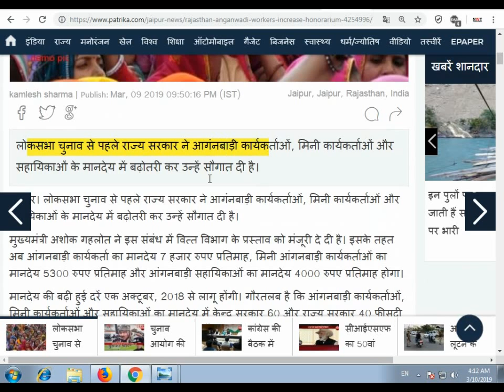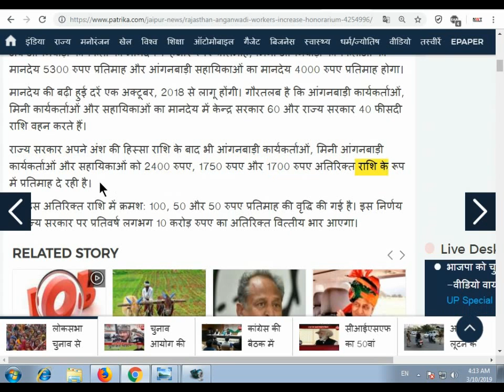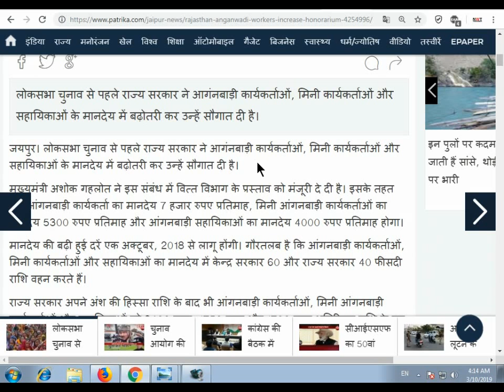खुशखबरी! आंगबाड़ी महिलाओं को सरकार ने दी बड़ी सौगात || anganwadi salary increase latest news 2019